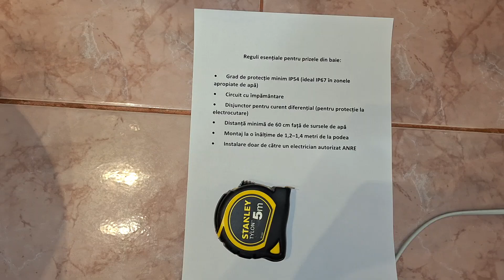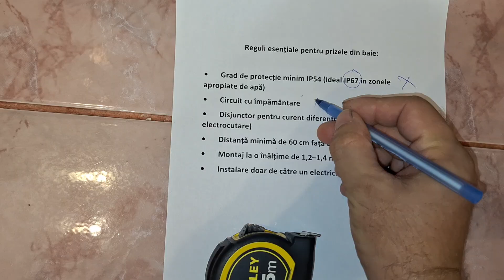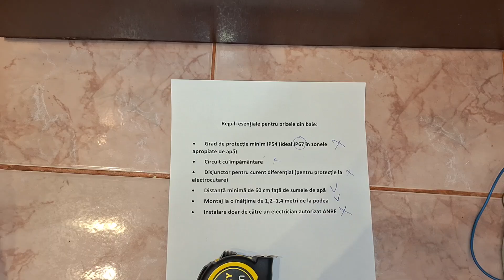⚡️Greseli grave la prizele din baie.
⚡️În acest video vorbesc despre greșelile grave care se fac frecvent la instalarea prizelor în baie — un spațiu unde siguranța electrică trebuie să fie maximă.
Explic ce NU trebuie făcut, care sunt riscurile reale și cum putem evita accidentele prin respectarea normelor și alegerea corectă a echipamentelor.
Dacă ai întâlnit situații similare sau ai întrebări, lasă un comentariu. Siguranța începe cu informarea!